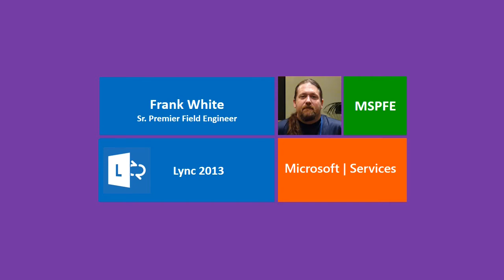Microsoft Lync 2013 Best Practices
Veteran Lync Senior Microsoft Premier Field Engineer Frank White shares his top 5 best practices for Microsoft Lync 2013.